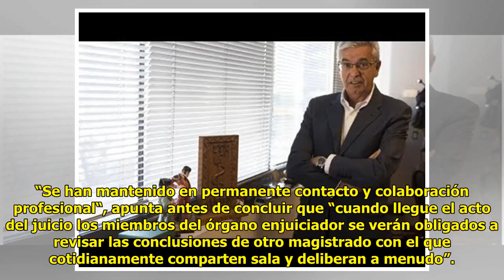El Gobierno concede el alivio de 4.500 millones de deuda catalana…